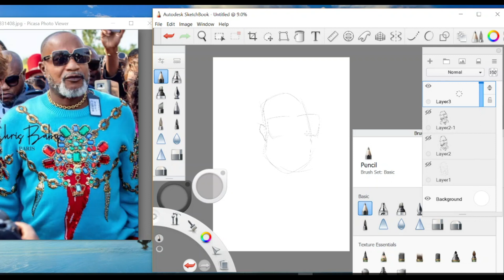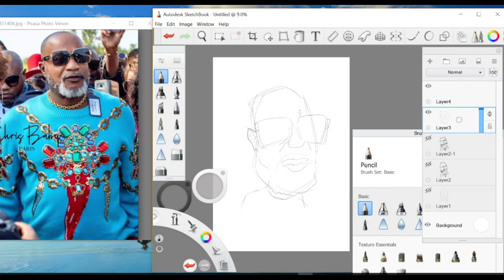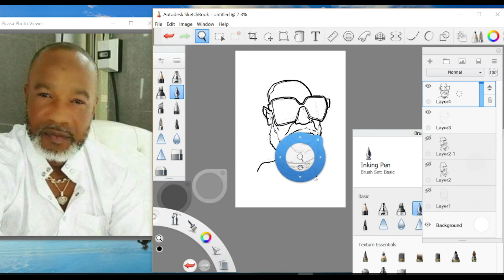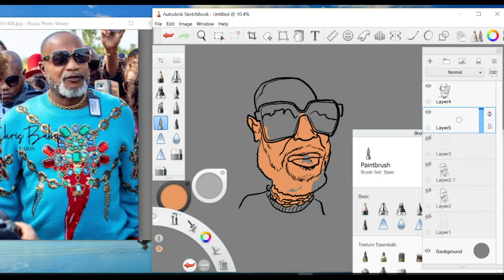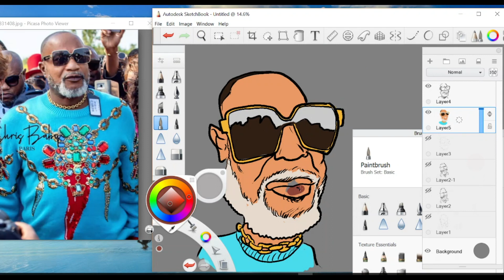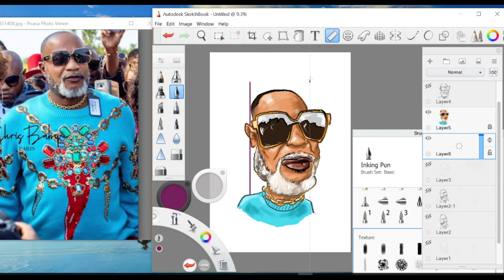Digital painting: Caricature of Koffi Olomide.